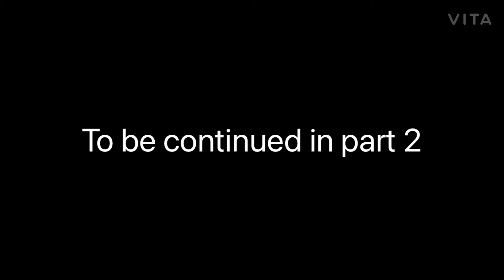PSYCHO web series part 1